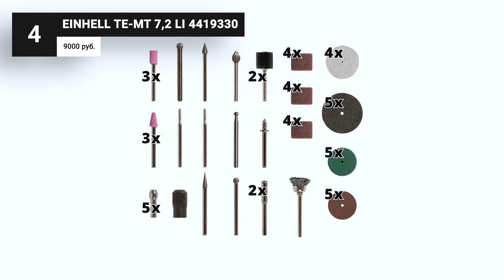ТОП–10. Лучшие граверы для дома 💥 Рейтинг 2023 года 🏆 Какой выбрать аккумуляторный или электрический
В этом рейтинге я собрал лучшие граверы, которые можно купить в 2023 году. Граверы (прямошлифовальные машины) — универсальный электроинструмент, предназначенный для шлифовки, фрезеровки, распила различных мелких деталей из разных материалов (дерево, металл, керамика, гранит и пр.) и нанесения гравировки (надписей, рисунков) на них. По сути, является уменьшенной копией таких электроинструментов, как болгарка или дрель. В этот ТОП попало 10 лучших граверов из разных диапазонов цен. Для объективности я учитывал отзывы пользователей. А для удобства выбора, я разделил их на две группы - аккумуляторные и работающие от сети.

00:00 Рейтинг лучших гравёров на 2023 год

Аккумуляторные гравёры:

00:59 Bort BCT-72Li 91275479

02:06 Einhell TE-MT 7,2 Li 4419330

03:31 DeWALT DCG426N

04:56 Интерскол ПШМ-8/18ВЭ

06:14 Dremel 8220-1/5

Гравёры работающие от сети:

07:55 DEKO DKRT200E 063-1416

09:19 РЕСАНТА Г-180ЭГ

10:05 ЗУБР ЗГ-160 КН41

10:48 ВИХРЬ Г-160ГВ new

11:34 Makita GD0600